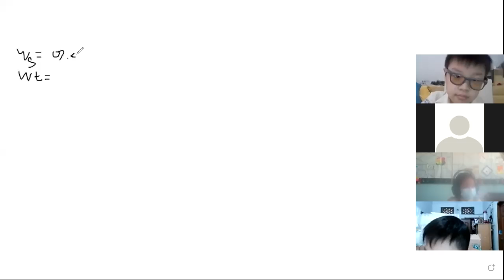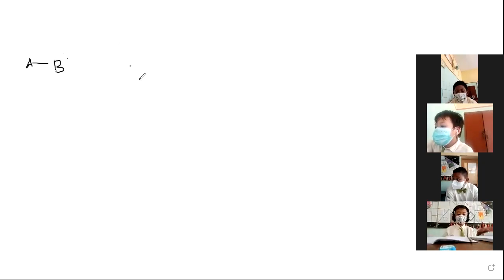Jarak Kecepatan Waktu